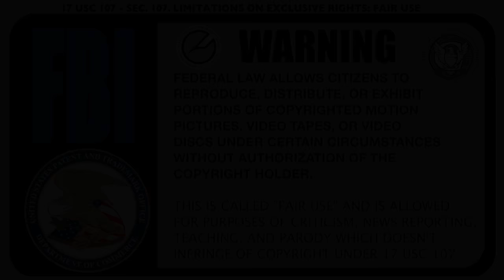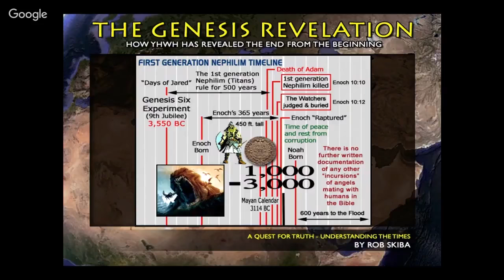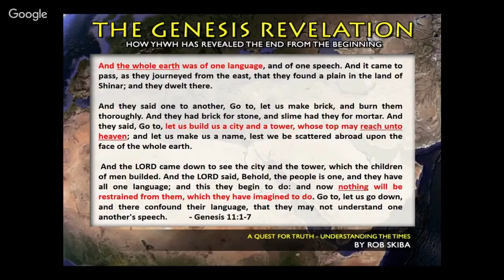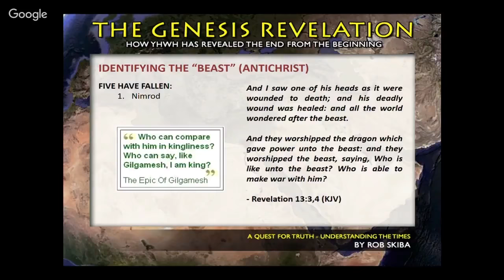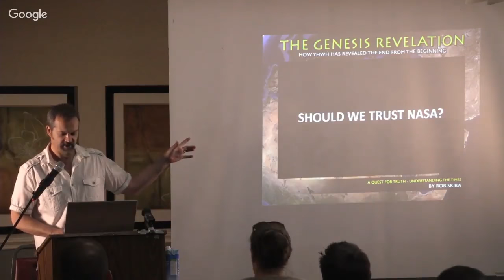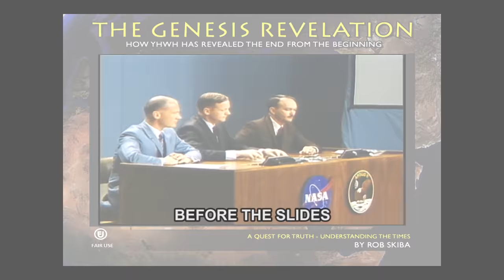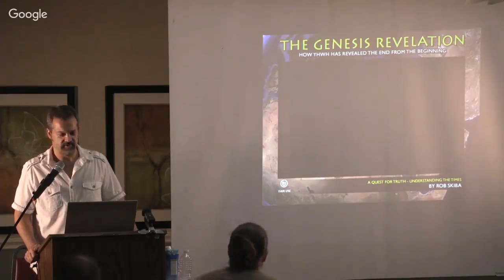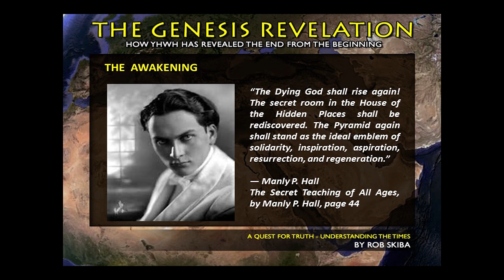The Genesis Revelation: Nephilim, Nimrod, NASA, Flat Earth and more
This is the second presentation I gave at the Beaumont 2017 "Declaring the End From the Beginning" conference. In it, I start with the beginning of a Seed War in Genesis 3 and work my way through the arrival of the Nephilim in Genesis 6, the "man of many names" (Nimrod) and the Tower of Babel (yes, it WAS about height) in Genesis 10 and 11 and take you all the way up into our present day, tying it all all together as best I understand it from a Biblical worldview.

Sorry about the audio at the end. For some reason, the clean camera feed audio went out during the seminar. Not much I could do about that.

If you prefer to support with Bitcoin, please use this ID:
1Py4YGGz2JBnhd6hm991tqdaCa31TeHR11